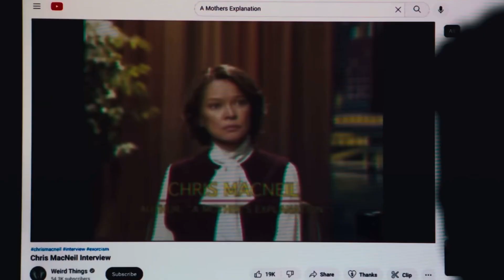EL EXORCISTA CREYENTES CRÍTICA REVIEW | THE EXORCIST BELIEVER 2023 ES GENÉRICA 💀 Soy Alejandro Meza